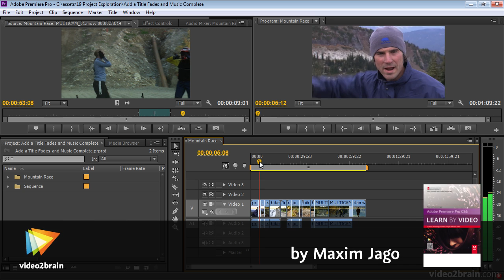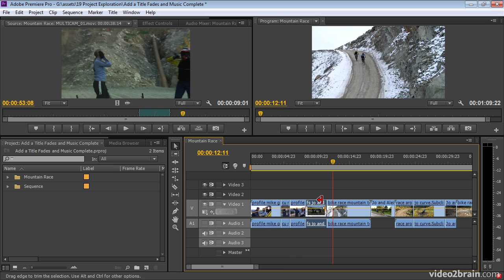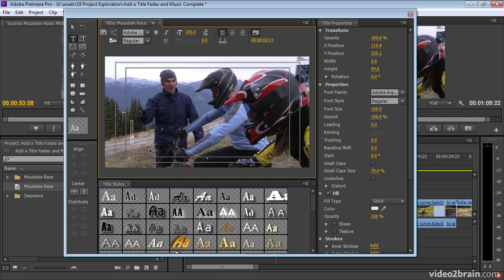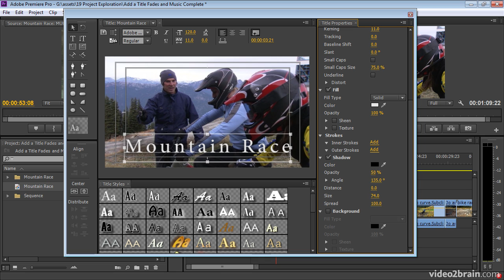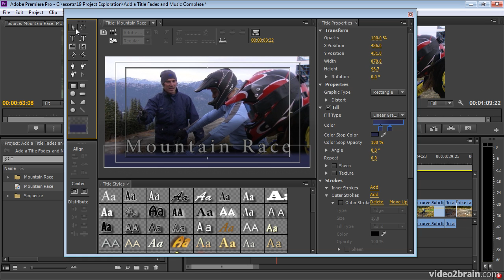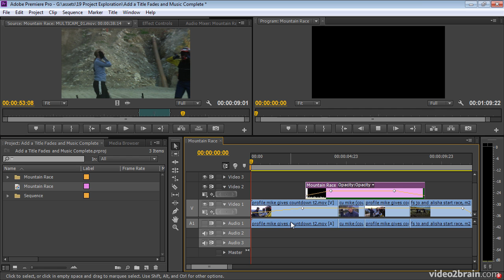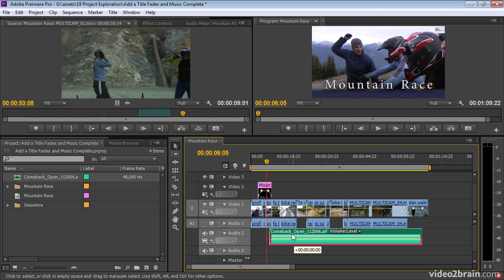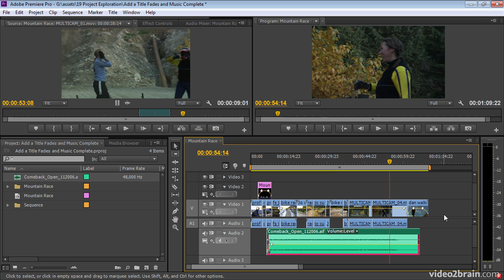Add a Simple Title, Some Fades, and Music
In this free lesson from video2brain's course, Adobe Premiere Pro CS6: Learn by Video, Maxim Jago show you how to add a title, fade your clips up and down, and mix in some music. For more information on this course, please